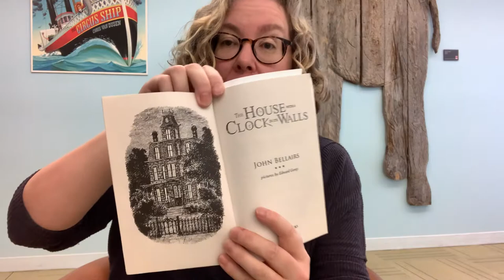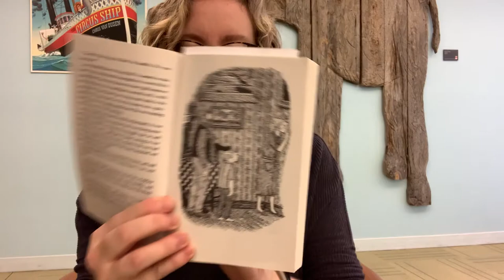The House with a Clock in Its Walls read aloud [Part 1]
Join Cindy of Portland Public Library as she reads The House with a Clock in Its Walls written by John Bellairs and illustrated by Edward Gorey. This book was published by Puffin Books. These read alouds premiere each weekday at 6pm. Relax and listen along!